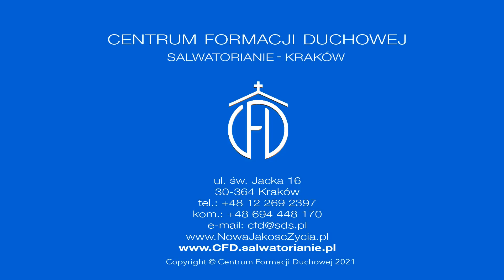Moc słowa Bożego [Słowo na jutro 288]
Łukasz Darowski SDS
Niedziela, XI Tydzień zwykły
Czytania:
Ez 17, 22-24; Ps 92 (91), 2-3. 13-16; 2 Kor 5, 6-10; Mk 4, 26-34